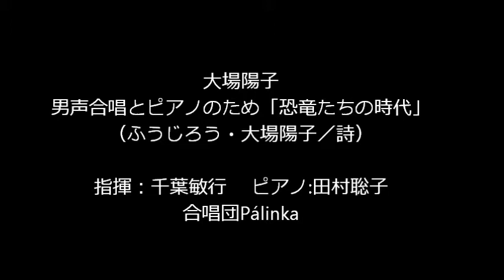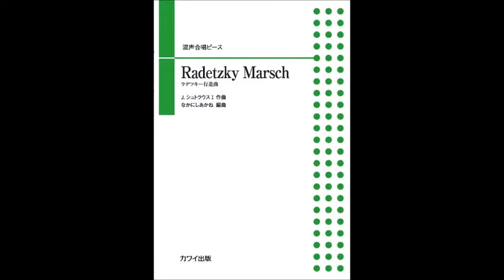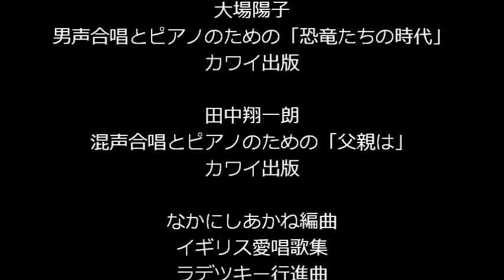Radetzky Marsch ラデツキー行進曲 [無伴奏混声合唱]【初演ライブ】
Radetzky Marsch ラデツキー行進曲【初演ライブ】

作曲：Ｊ．シュトラウスⅠ　編曲：なかにしあかね

指揮：なかにしあかね
合唱：合同演奏／
　　　chor BAUM、合唱団「六月の歌声」、女声合唱団“和ぐ”、仙台杜の女声合唱団、ラ エトワール、合唱団Pálinka、グリーン・ウッド・ハーモニー

The Premiere Vol.4 歌の誕生日～新進作曲家による新作コンサート～　より
合同合唱　なかにしあかね編曲作品初演　ステージ

２０１８年１月８日(祝)　１３時３０分開場　１４時開演
日立システムズホール仙台コンサートホール

主催 「歌の誕生」コンサート実行委員会

助成 公益財団法人宮城県文化振興財団 公益財団法人仙台市市民文化事業団

協賛 カワイ出版 （株）全音楽譜出版社 有限会社アールミック／ジョヴァンニ・レコード事業部

後援　一般社団法人全日本合唱連盟　宮城県合唱連盟 朝日新聞社仙台総局 河北新報社 社団法人日本作曲家協議会　JCDA日本合唱指揮者協会　一般社団法人Harmony for JAPAN カワイミュージックショップ仙台

2018年5月1日　ライブＣＤがジョヴァンニレコードより発売！

収録曲

◆「The Premiere Vol.4 歌の誕生日　～新進作曲家による新作コンサート～」

全曲新作合唱曲の初演による「ザ・プレミア　コンサート」の第４弾。
2018年１月に大阪、名古屋、東京に次いで東北仙台で開催された「The Premiere Vol.4 歌の誕生日～新進作曲家による新作コンサート～」のライブＣＤ。

安井恵一 混声合唱のための「鈴をつけた天使」（谷川俊太郎／詩）
　指揮：早川幹雄　ピアノ：澤田圭介　chor BAUM

西下航平　女声合唱とピアノのための組曲「熟れる一日」（吉野弘／詩）
　指揮：今井邦男　ピアノ:野田久美子　口笛：木下蒼平
　合唱団「六月の歌声」　女声合唱団“和ぐ”仙台杜の女声合唱団　ラ エトワール

大場陽子 男声合唱とピアノのため「恐竜たちの時代」（ふうじろう・大場陽子／詩）
　指揮：千葉敏行 　ピアノ:田村聡子　合唱団Pálinka

田中翔一朗　混声合唱とピアノのため「父親は」（谷川俊太郎／詩）
　指揮：今井邦男　ピアノ：小平圭亮　朗読：中村明子　グリーン・ウッド・ハーモニー

なかにしあかね 編曲　ラデツキー行進曲
　指揮：なかにしあかね　出演合唱団合同合唱

◆「イギリス愛唱歌集　合唱版　なかにしあかね 編曲」

「The Premiere Vol.4」 コンサートより、なかにしあかね編曲のイギリス愛唱歌４曲の合唱編曲初演を収めました。
東北仙台を代表する合唱団による共演をお楽しみ下さい。

■なかにしあかね 編曲　イギリス愛唱歌集　合唱編曲版初演

Home,Sweet Home （埴生の宿） 指揮：早川幹雄　chor BAUM

Lavender’s Blue（ラヴェンダー・ブルー） 指揮：今井邦男　合唱団「六月の歌声」　女声合唱団“和ぐ”仙台杜の女声合唱団　ラ エトワール

The Salley Gardens（ サリー・ガーデン） 指揮：千葉敏行　合唱団Pálinka

The Water is Wide（広い河の岸辺） 指揮：今井邦男　グリーン・ウッド・ハーモニー